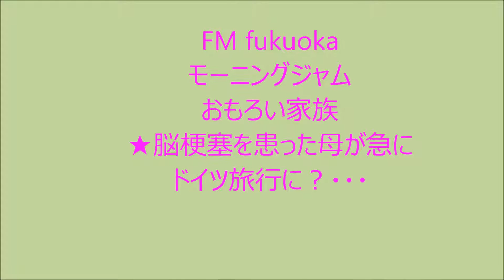脳梗塞を患った母が急にドイツ旅行に。爆笑!! おもろい家族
爆笑！！保障します。